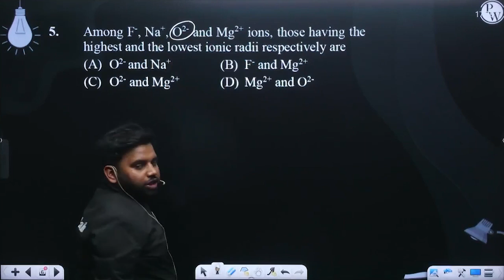Among F-, Na+, O2- and Mg2+ ions, those having the highest and the lowest ionic radii respective....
Among F-, Na+, O2- and Mg2+ ions, those having the highest and the lowest ionic radii respectively are&nbsp; 📲PW App